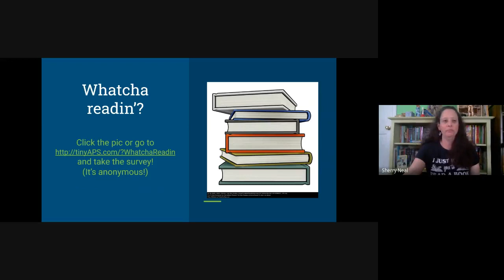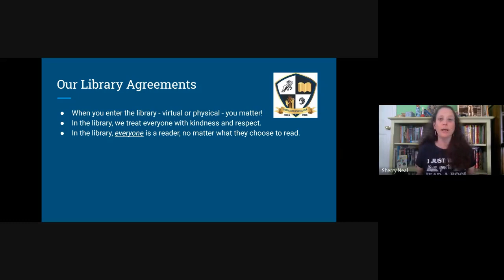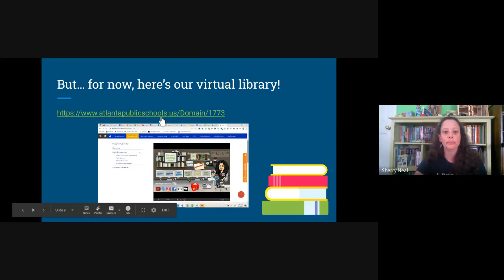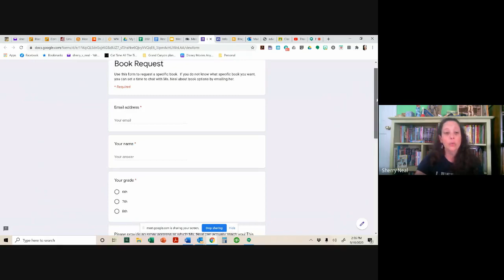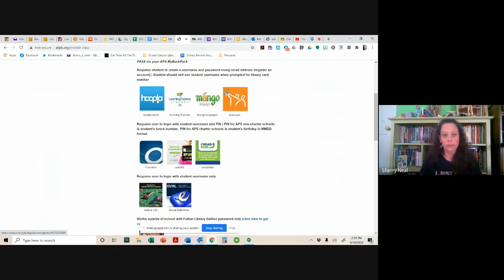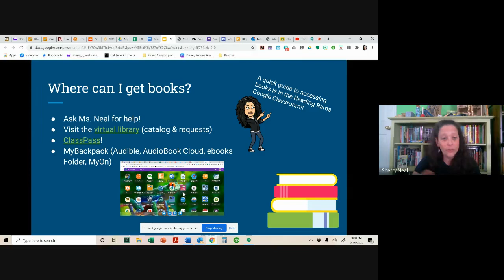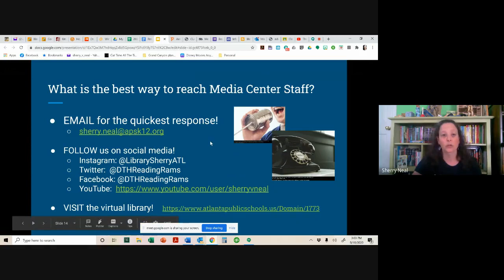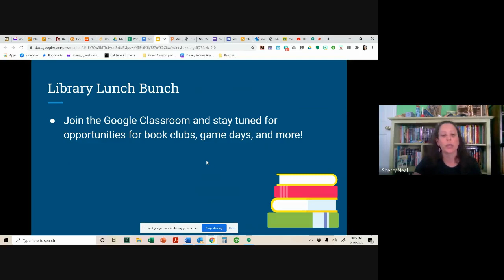Orientation 2020 2021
David T. Howard Middle School Virtual Library Orientation